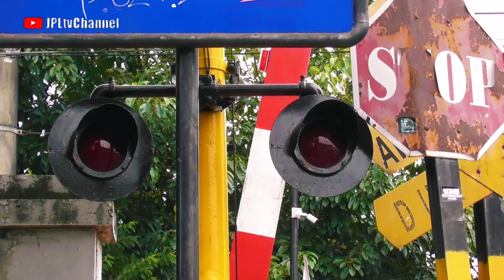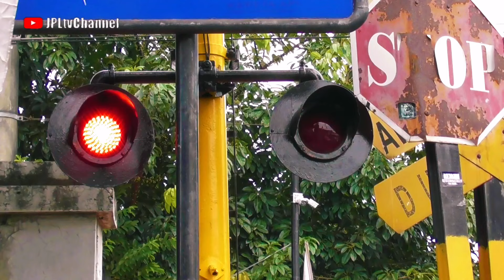DUET ALARM !! ALKMAAR VS PALANG NIPPON JEPANG RAILWAYS CROSSING DAERAH KHUSUS JAKARTA NOW (DKJ 2024)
Double Perlintasan Kereta Api Daerah Khusus Jakarta (DKJ) yang sudah bukan Ibukota lagi nih